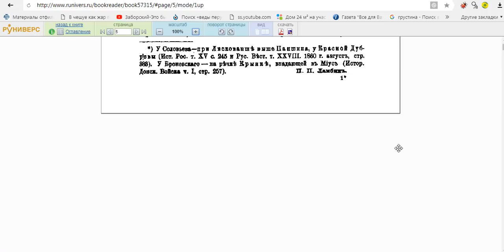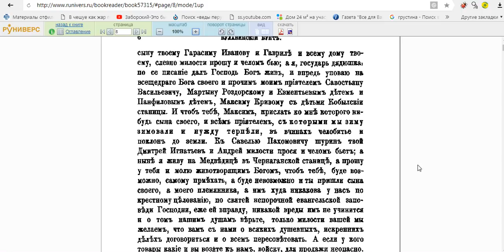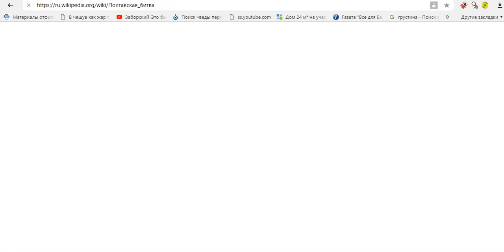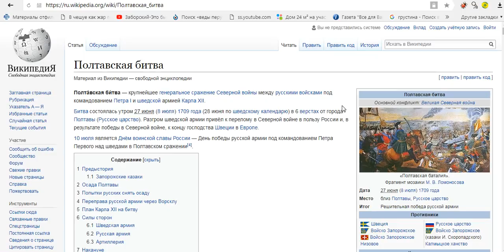НЕВЕРОЯТНЫЕ ПИСЬМА КАЗАЧЬЕГО АТАМАНА КОНДРАТИЯ БУЛАВИНА 1708